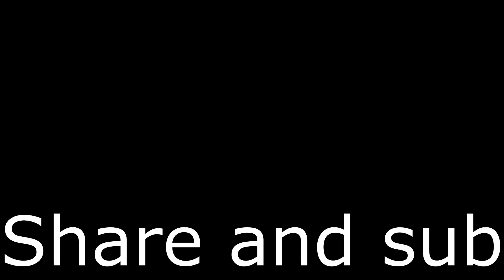Robtop Level Mix - Geometry Dash 2.11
"Level mix of Robtop" by Hermar
Level ID: 29286962